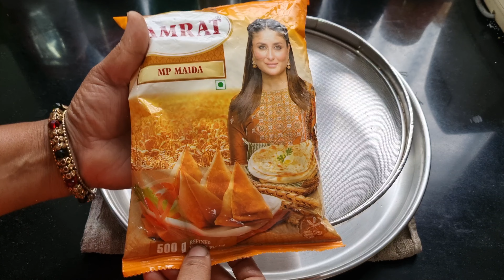दिवाळी स्पेशल कसुरीमेथी घालून केलेली तिखट खारी शंकरपाळी ..😍😃